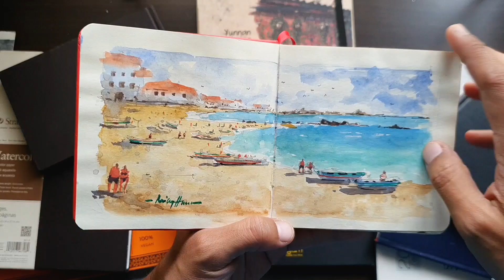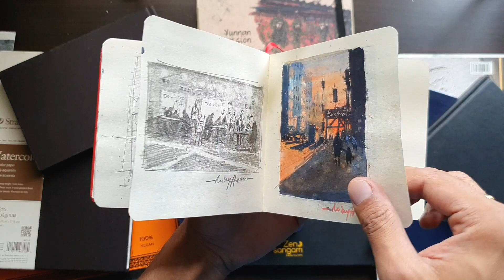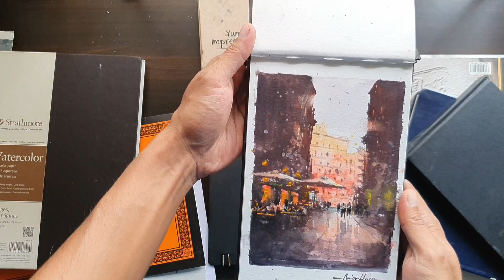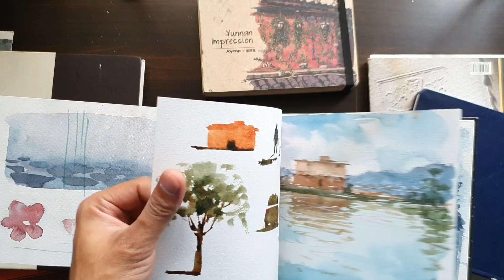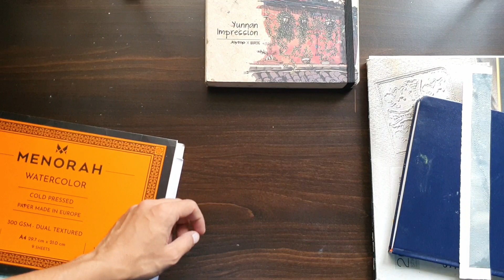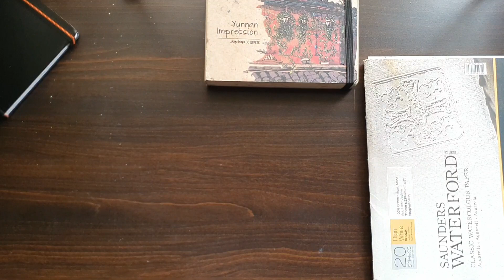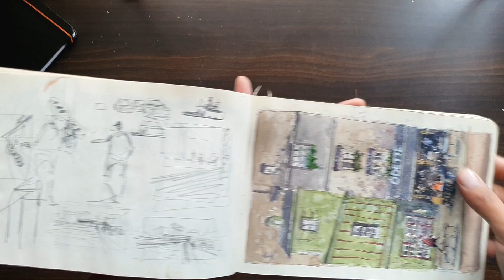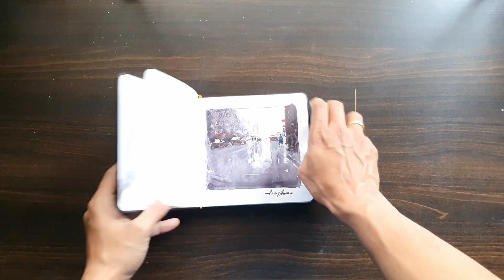A Sketchbook Tour 2021 ~ Watercolor Sketchbook Flip Through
It's just a flip through of some of my work for you guys..you have already seen them i guess but anyways enjoy the show with some popcorn 🍿